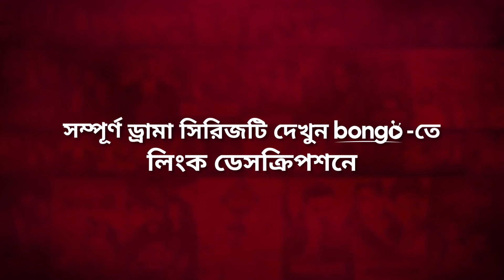সম্পর্ক নিয়ে যখন দ্বিধায় সবাই | Girls Squad | Russell, Chashi Alam, Mahi, Chamak | Drama Clip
Bongo Presents Drama Scene from Bongo Original Drama Series 'Girls Squad - গার্লস স্কোয়াড', Cast : Marzuk Russell, Chashi Alam, Nabila Binta Islam, Rukaiya Jahan Chamak , Samonty Shoumi , Samira Khan Mahi, Jarin Tasnim Antara, Sharna Lata and many more. 'Girls Squad' directed by : Maidul Rakib. To watch your favorite Movies, Natoks, Telefilms, Music Videos and many more exciting videos on Bongo!

You are watching the Eid-ul-Adha special women-focused drama series ‘Girls Squad’. An exciting journey into the lives of six young women, their struggles with love, life, inspirations, friendship, and understanding through a whirlwind of emotions.

(“উপভোগ করছেন ঈদুল আযহা'র বিশেষ ধারাবাহিক নাটক "গার্লস স্কোয়াড"। এতে ছয় তরুণীর দৈনন্দিন জীবন ফুটে উঠেছে। যেখানে সংগ্রাম আছে, আছে হাসি-কান্না ও বিপদে ঐক্যবদ্ধ থেকে একে অপরের পাশে দাঁড়ানোর আদর্শ। নানা টানাপোড়েন ও চাওয়া-পাওয়ার হিসেব ছেড়ে সামনে এগোনোর অনুপ্রেরণা। শত বাঁধা অতিক্রম করে তারা বন্ধুত্বকে জয় করে।)

Lead Actress: Rukaiya Jahan Chamak, Samonty Shoumi, Samira Khan Mahi, Jarin Tasnim Antara, Nabila Binta Islam, Sharna Lata
Lead Actor: Marzuk Russell, Chashi Alam, Kochi Khondokar
Concept : Sanjoy Somadder
Story & Director: Maidul Rakib
Screenplay & Dialogue: Sifat Hossain (HD)
Editor : Romjan Ali
Cinematographer: H M Zaman
Singer : Zakiya Sultana Kornia
Music Director : Avraal Sahir
Series Creator: Khaled Sajeeb, Sanjoy Somadder
Producer: Mushfiqur Rahman Manzu